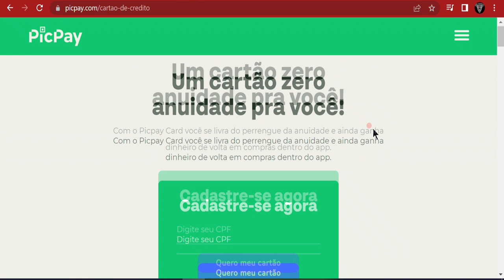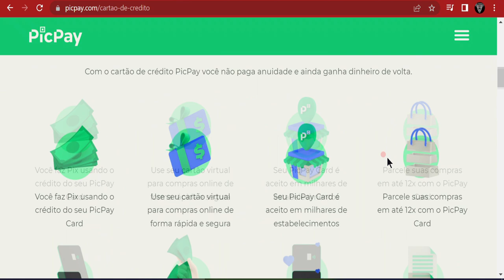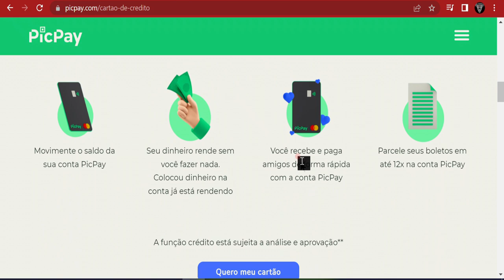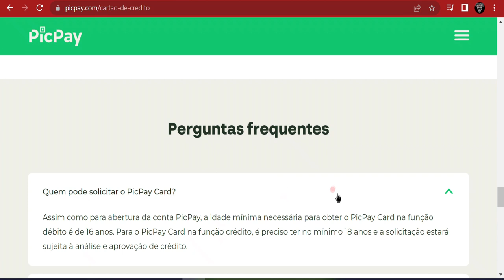🔴QUAL A IDADE PARA SOLICITAR O CARTÃO DE CRÉDITO PIC PAY MAIS CONTA DIGITAL?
CARTÃO PIC PAY, QUAL A IDADE MINIMA PARA SOLICITA-LO, TIRE TODA SUA DÚVIDA NESSE VIDEO...

🔴😄 CARTÃO DE CRÉDITO INTER MAIS CONTA DIGITAL GRÁTIS:
É só abrir sua conta no Inter usando meu código 298632D7 e você ganha R$10 de cashback EXTRA no Inter Shop 🤑 Vem!